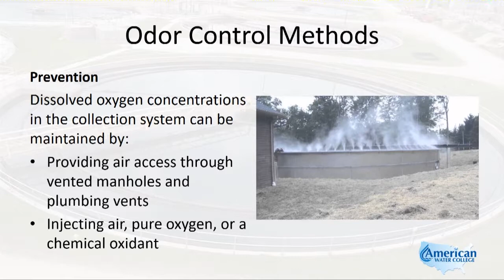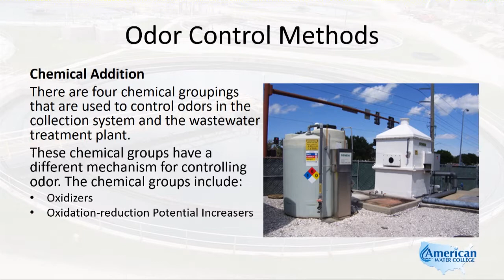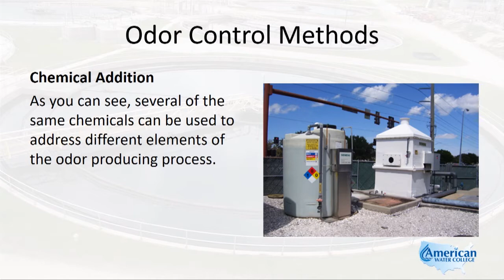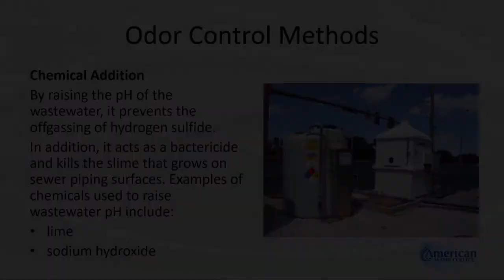Wastewater Treatment | Odor Control Methods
Learn about Odor Control in this excerpt from the Odor Control Lecture of our Wastewater Treatment Exam Review course.